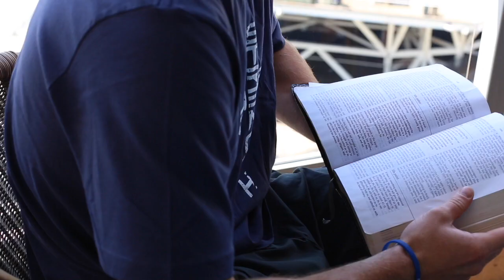Renewed Testimony - Travis Jankowski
San Diego Padres outfielder Travis Jankowski shares his testimony with us